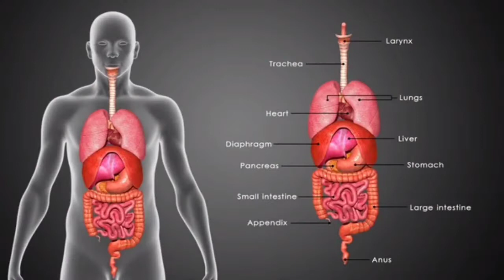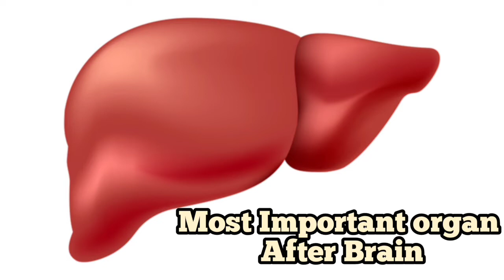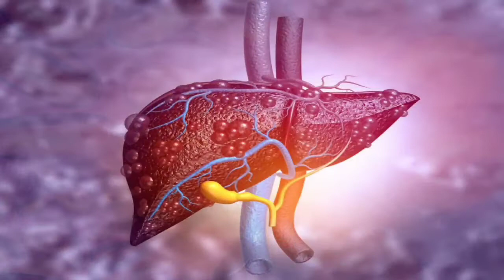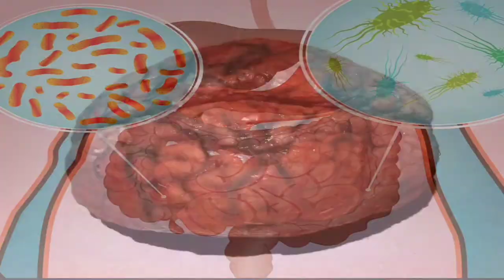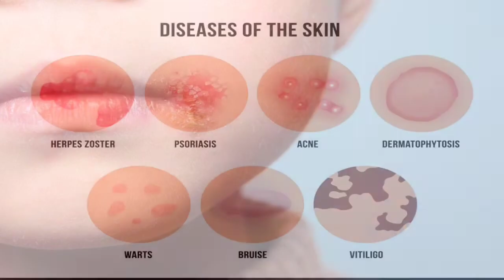Feonnaa Herbals Amrita Extract🌿| Liver Tonic |Cures fatty liver | Dtox blood | savesoil🙏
NATURE HAS THE SOLUTION FOR EVERY PROBLEMS💚🌿

♥️FEONNAA HERBALS💚products are completely made of ancient Ayurvedic Herbs with zero harmful chemicals,artificial fragrance and parabens mixed and are very result oriented.

It's every products are made up of a Unique process named "NEUTRAMATRIX THERAPY" which show result in a very short span of time..

"NEUTRAMATRIX THERAPY" means highly concentrated extraction of flowers ,vegetables and fruits in the form of powder or liquid, when mixed with the product, increases product efficacy and at the same time maintains 100% purity with no side effects.

Every products of Feonnaa Herbals are so much result oriented because all the products are manufactured in their own company and all the extracts added to it are also prepared in the company itself.Its every products are being lab tested and not being tested on animals.

[The rest of the companies buy the extractions from outside in the form of liquid or powder which do not have 100% purity due to being adulterated, so the price of their product is low as well as the efficacy also get reduce and side effects also begin.]

FEONNAA HERBALS has variety in ranges of products:-

•Ayurvedic Health supplements
•Nutritional drinks
•FMCG products
•Daily Personal care products
•Juices
•Cosmetics
•Kits(Skincare,Babycare and Haircare)
•Premium Products

xxxxxxxxxxxxxxxxxxxxxxxxxxxxxxxxxxxxxxxxxxxxxxxxxxx

SWARUP KUMAR SINGH CERTIFICATIONS:

1) Certified Nutritionist from People University of Canada
2) Trained and serving under guidance of Renowned Nutritionist Dr.Samir Kumar Dhara and Miss.Binita Saha
3) Holistic lifestyle Educator
4) Member of Lamina Research Centre Private Limited
5) Therapist in Feonnaa "AROGYAM"
6) Proprietor of Advance Ayurveda

"MUSIC IN THE VIDEO IS NOT OWNED BY ME"
"VIDEOS AND PHOTOS ARE CROWDSOURCED FROM THE INTERNET"